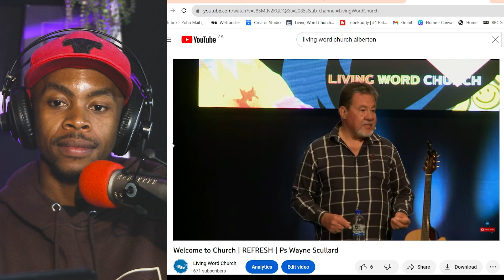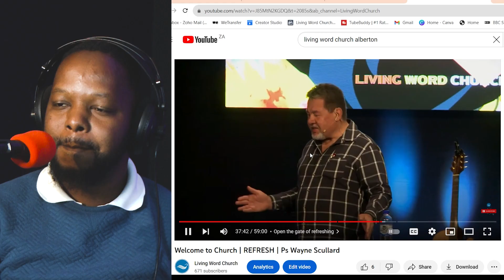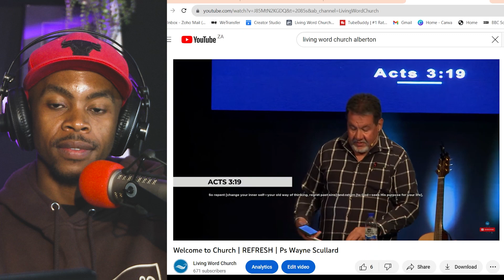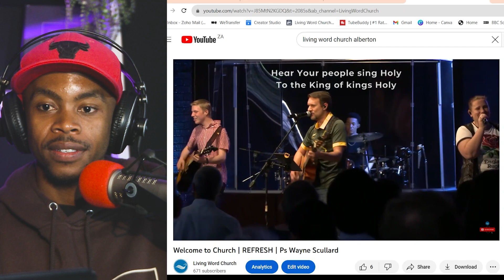A Christian Stuck In A Desert | SERMON RECAP | Ps Wayne Scullard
Do you feel stuck as a believer? distant from God? Here's the answer to you prayer.